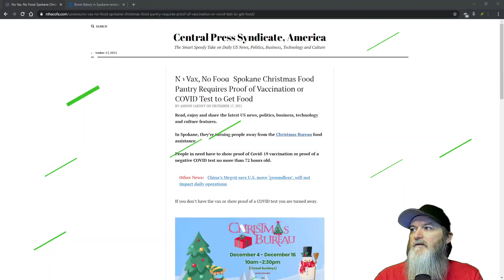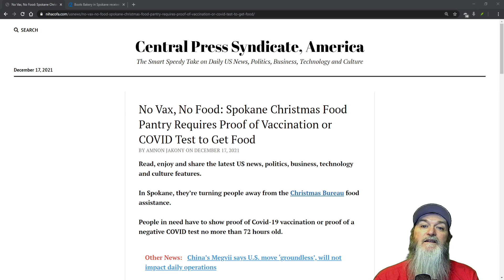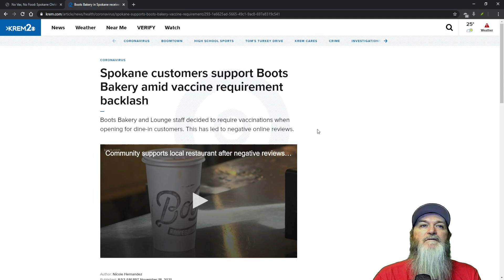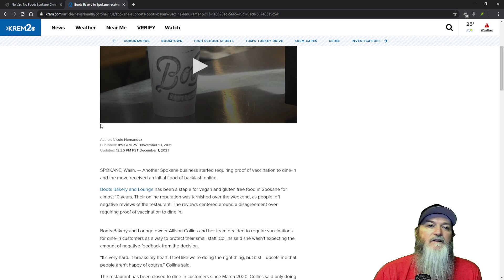NO VAX NO FOOD IS HERE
Yes just like the title says no vax no food is here in the good old United States and I found lots of reports of this happening. As you may have watch a video i did last week with Canada having the no vax no food issue and now it is here.